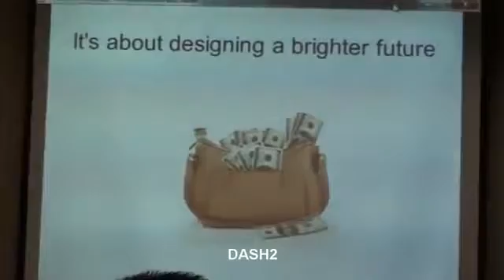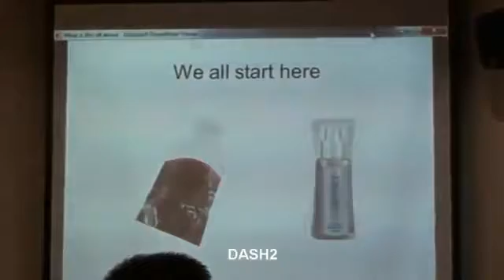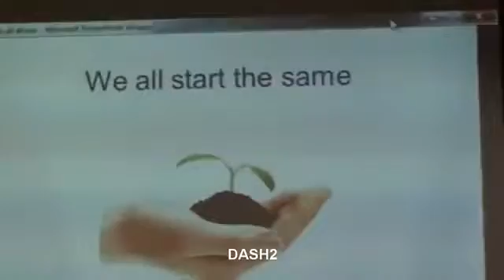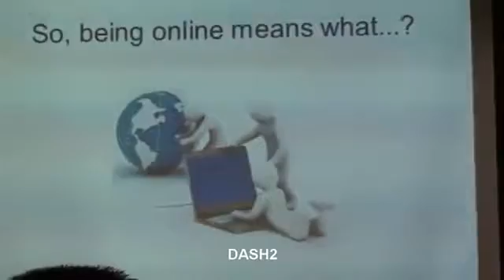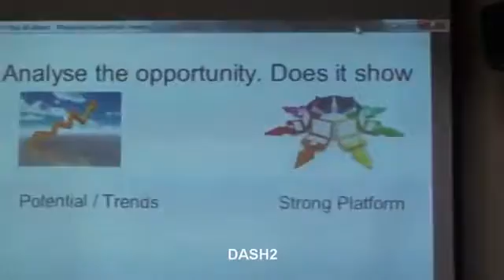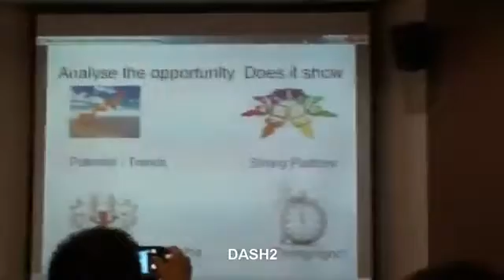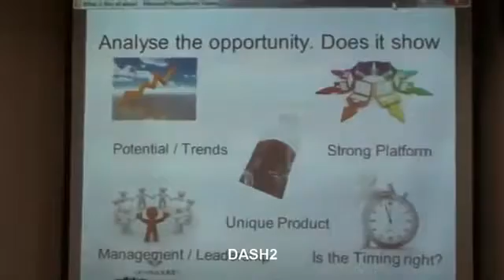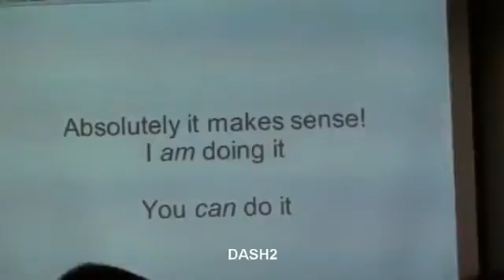Presentasi Jeunesse Dr Wandy Translate